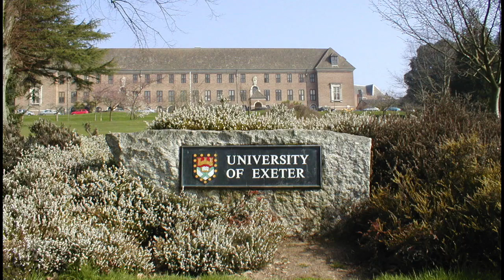On The Wire | Walk-On Girls 'Dont Forget The Lyrics' Challenge & Dan Meets Kim Huybrechts!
Watch our walk-on girls Hazel and Maria take on the fans in Exeter in a 'Don't Forget The Lyrics' Coldplay challenge in this week's episode of On The Wire!

We also have the next installment of 'Dan Meets' with Kim Huybrechts, reaction from the night's winners and Rod Harrington reviews all of the action from night five of the Betway Premier League!

Stay up-to-date with all the latest darts news:

Vine: PDC Darts Vines
Google+: +OfficialPDC